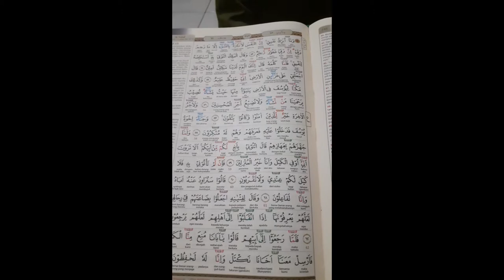tips menghafal al quran hingga mutqin ala santri fatih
banyak yang tau teorinya, tapi lemah dalam menerapkannya. beliau santri pesantren al quran Ibnu Mas'ud Jakarta,  Fatih Izzatullah telah mencobanya, tunggu apalagi, masihkah ragu?